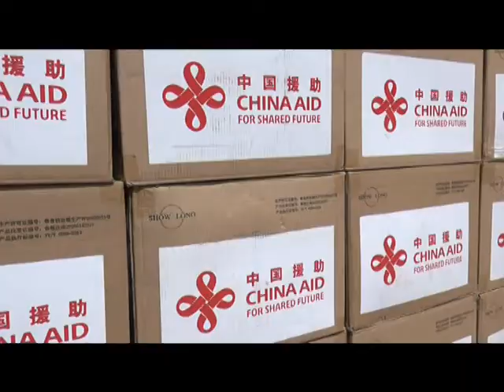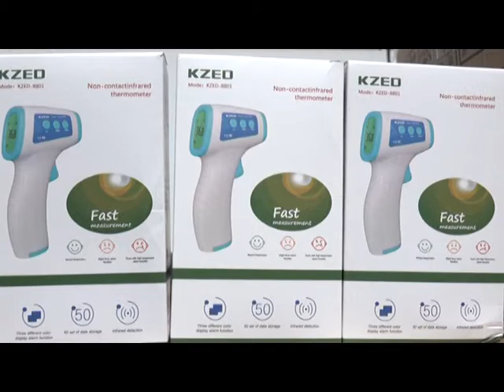CHINESE EMBASSY GIVES GHANA MEDICAL SUPPLIES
Ghana supported China with masks when Wuhan reached its peak in handling the COVID-19 pandemic. The Chinese government is reciprocating by donating medical supplies to Ghana. The carge d'affaires of the Chinese Embassy to Ghana Mr. ZHU Jing,  presented the items ti Ghana's First Lady Rebecca Akufo-Addo.